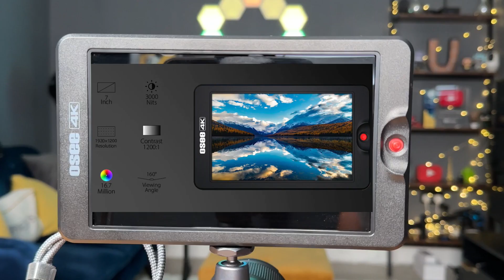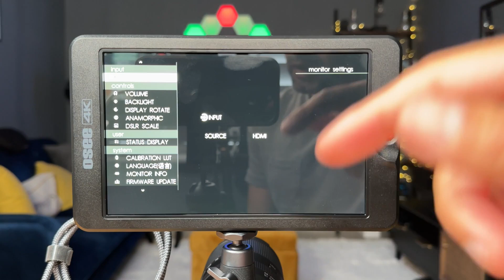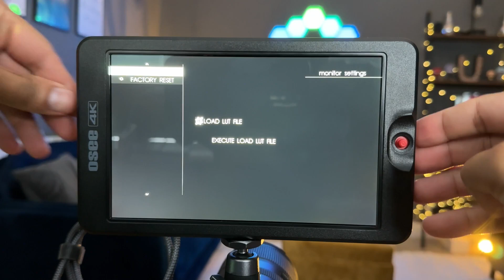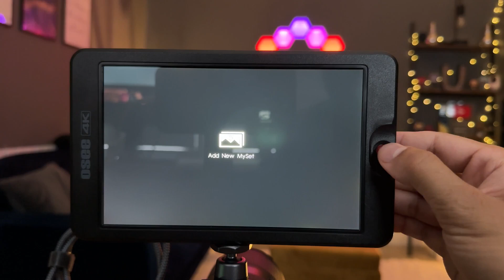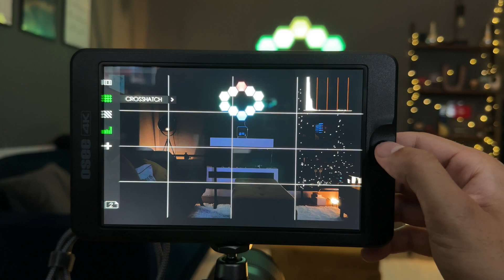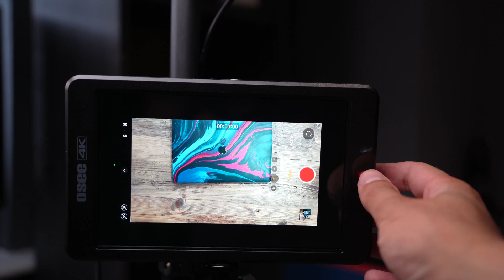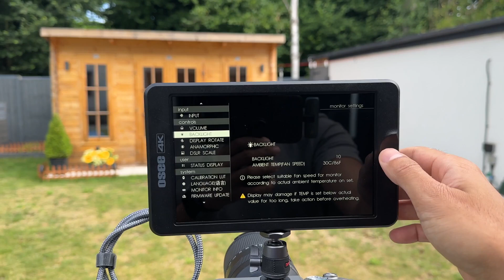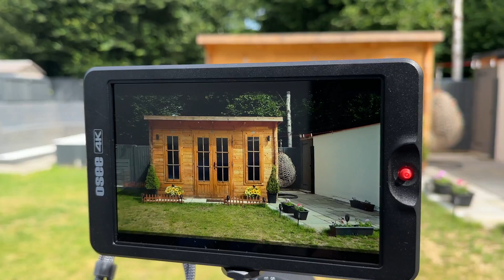Osee G7 7inch 3000nits HDMI/SDI 4K HDR Camera Monitor Review by Trending Reviews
Osee G7 is designed in a high impact plastic frame, and the professional screen glass at full resolution of 1920x1200 with high brightness makes G7 4K ULTRAHD capable of reproducing a natural color and great daylight viewing. In addition, the monitor has excellent assistants functionalities, versatile build-in 3D-LUTs and easy to use.

Aspect Ratio: 16:10
Color Depth: 1.06G
Brightness: 3000nits
Contrast: 1200:1
Anamorphic De-squeeze: 1x, 1.33x, 1.5x, 1.66x, 1.8x, 2x, 2xMAG
DSLR Scale: Canon 5D Mark 2, Canon 7D
Zoom: 2x, 4x Zoom and Pan
Screen Rotate: Auto/0°/180°